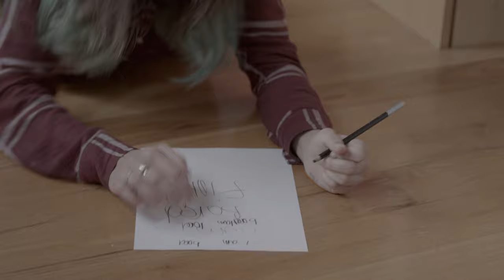TIME by LuNika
Nika Nodjoumi: lyrics/music/guitar/vocals
Luca Nodjoumi: music/piano/vocals

Featuring:
Gilberto Moretti-Hamilton: drums/backing vocals
Vladislav Borkovski: bass

Video: SQUEAMISHKING
Music producer: Philip Hamilton for Montenegro Production